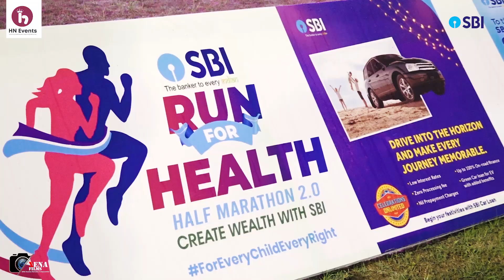Run For Health SBI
SBI Run for health at 9 Dec 2023
at motilal stadium Bhopal 5 AM